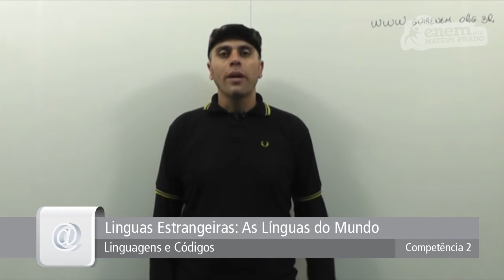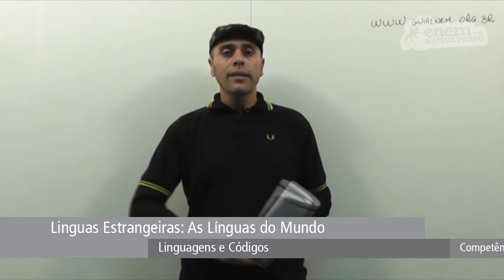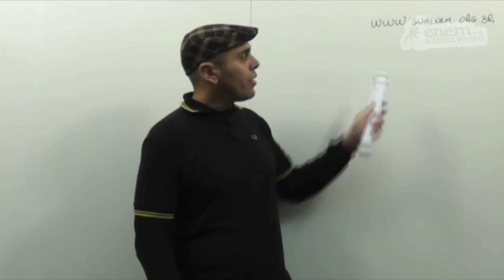GUIA ENEM - Linguagens e Códigos - Comp. 02 - Q11 Atividades - Q11 Livro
Espanhol - Interpretação de texto: dia dos mortos no México.